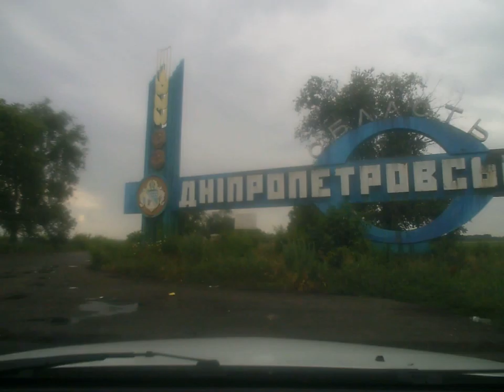дорогаКиевДнепр# сегодня на 28.06.20г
дорогаКиевДнепр# сегодня на 28.06.20г/а днепропетровское направление-это только направление. по всей трассе делают дороги. ремонтируют. а днепропетровская область...водители перед въездом на это направление сначала останавливаются, набираются сил и мужества, чтобы проехать через областную трассу...ТРАССА НЕ КОСМОС!!!